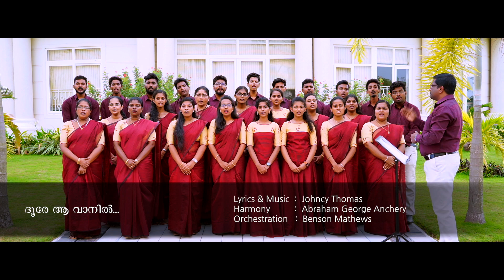DOORE AA VANIL (ദൂരെ ആ വാനിൽ) Malayalam Christmas Song | Malayalam Christmas Choir Song 2019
HERALDS CHENGANNUR - PRESENTS
DOORE AA VANIL  (ദൂരെ ആ വാനിൽ) Christmas Song
Lyrics & Music: Johncy Thomas
Harmony: Abraham George Anchery
Orchestration: Benson Mathews
VIDEO PRODUCTION & EDITING : SD IMAGING STUDIO